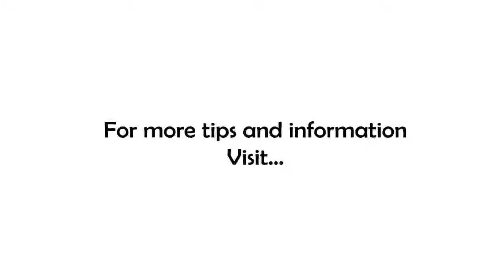Learn - Live - Hope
Today's quote comes from that super smart guy with crazy hair! "Learn from yesterday, live for today, hope for tomorrow. The important thing is never stop questioning." --Albert Einstein

Join me as we talk about the past, present and future on this installment of 7 Minutes In the Morning!